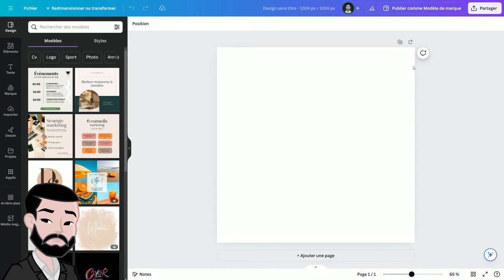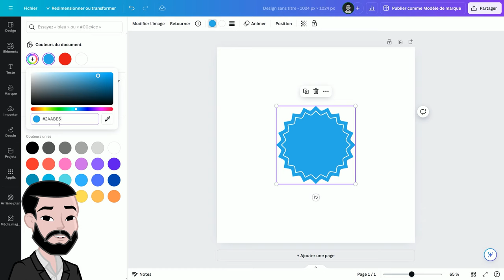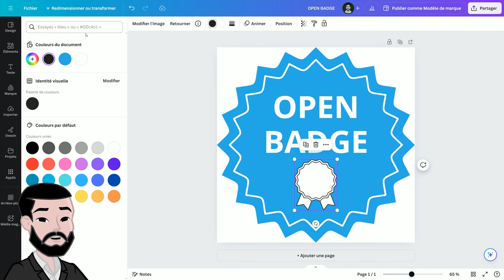Créer un badge avec Canva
Créez un badge unique avec Canva en quelques minutes !
Apprenez à concevoir un badge personnalisé pour votre formation en ligne, entreprise, événement ou autre.
Facile à suivre, même pour les débutants !

00:00 : Créer un badge avec Canva
00:22 : Design avec Canva
02:22 : Télécharger son badge